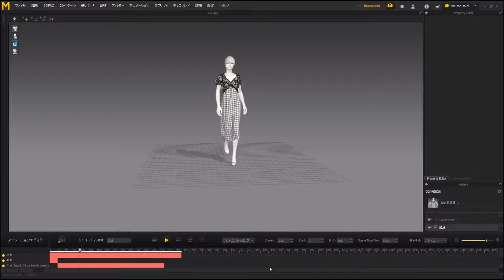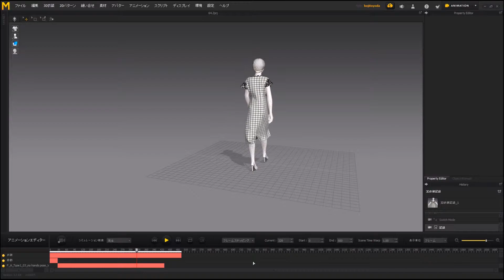【Marvelous Designer】現実の衣装とCG衣装を制作 #2 ワンピース